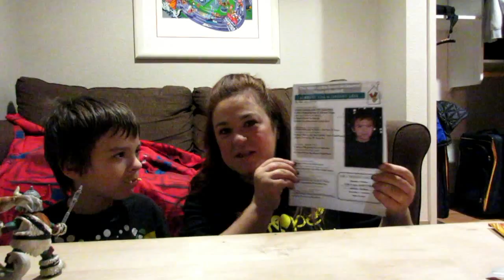Mayhem Mondays (Pretzel stix! Yum!!!)